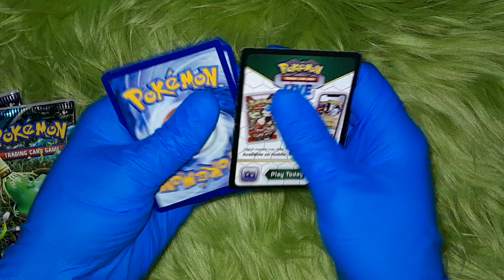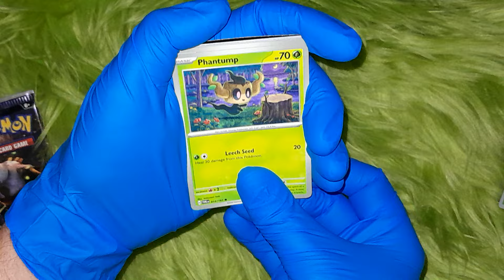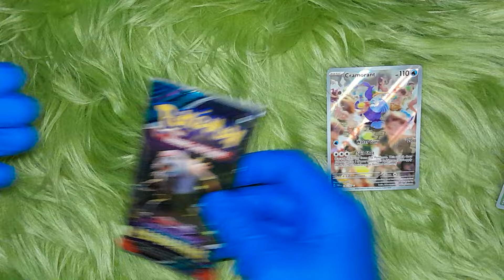Twilight Masquerade | 3x Pokemon Booster Pack Opening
triple blister pack of twilight Masquerade!